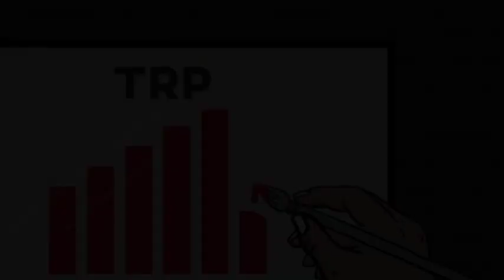BARC TRP Rating Of this week 14 | Top 10 show TRP list